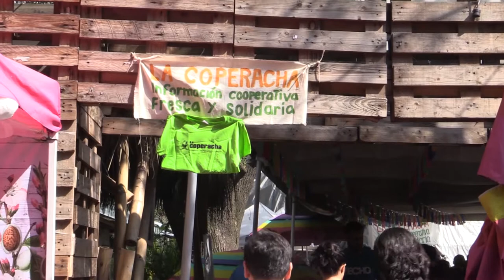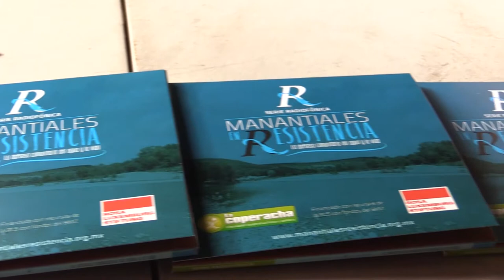Rosa Luxemburg en México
Die Rosa-Luxemburg-Stiftung verfügt über Regional- und Länderbüros an mehr als 20 Standorten weltweit. Wir arbeiten in über 80 Ländern mit Hunderten von Partnerorganisationen, politischen Akteuren und Einzelpersonen zusammen. Mit unserer Arbeit stärken wir emanzipatorische politische Kräfte.

In dieser Videoreihe haben wir unsere Büros gebeten ihren regionalen Zugang zu Rosa Luxemburg und ihrem Erbe zu erklären.

The Rosa-Luxemburg-Stiftung maintains regional and international offices in over twenty locations, and collaborates with hundreds of partner organisations, political bodies, and individuals in more than 80 countries. Our work seeks to lend support to emancipatory political forces, and help forge alternative social models founded on democratic socialist values.

In this video series we asked our offices globally to explain their regional approach towards Rosa Luxemburg and her heritage.